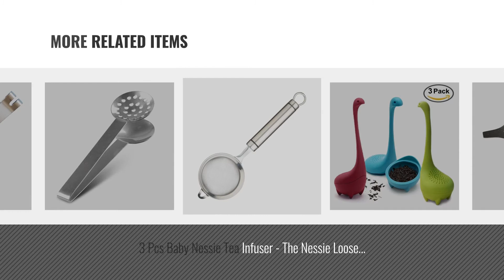Top 10 Long-Handled Tea Strainers [2018]: Wetrys 1 Pcs Stainless Steel Tea Infuser Steeper Strainer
New! 2019 Black Friday / Cyber Monday Long-Handled Tea Strainers Deals and Updates.

Black Friday / Cyber Monday Wetrys 1 Pcs Stainless Steel Tea Infuser Steeper Strainer for Loose Leaf Grain Tea Cups by Wetrys

Black Friday / Cyber Monday Vivo © Fresh Tea Strainer Metal Traditional Metal Leaf Sieve 2.5 inch 7cm Diameter Siv by Vivo

Black Friday / Cyber Monday Yoassi Tea Infuser, 304 Stainless Steel Tea Filter Strainer With Lid and Double Handles by Yoassi

Black Friday / Cyber Monday Cookware company 11109 s/s Tea strainer4.5cm diameter single Handle 7cm long with drip cup by Cookware company

Black Friday / Cyber Monday Tea Infuser, Yoassi Pack of 2 Long-Handled Stainless Steel Tea Filter with Lid and Double by Yoassi

Black Friday / Cyber Monday 3 Pcs Baby Nessie Tea Infuser - The Nessie Loose Leaf Tea Infusers with Long Handle Neck & by FunTea

Black Friday / Cyber Monday KitchenCraft Professional Stainless Steel Tea Strainer / Mesh Sifter, 7 cm (3") by Kitchen Craft

Try Also:
Long-HandledTeaStrainers